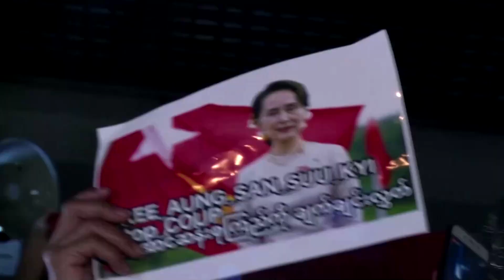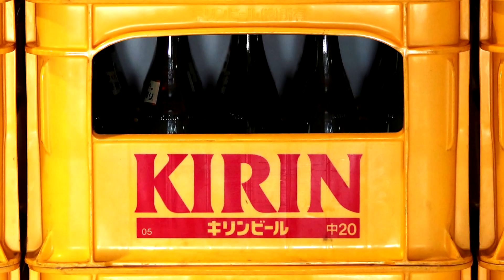U.N. demands Myanmar coup leaders free Suu Kyi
The United Nations Security Council called for the release of Myanmar leader Aung San Suu Kyi and others detained by the military as diplomatic and financial pressure grew on the generals who seized power this week to restore democracy.